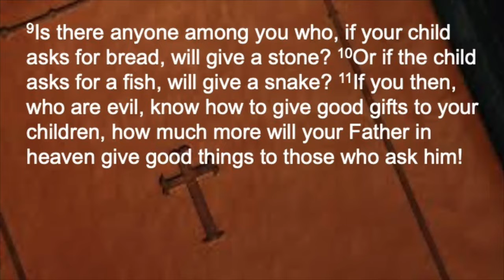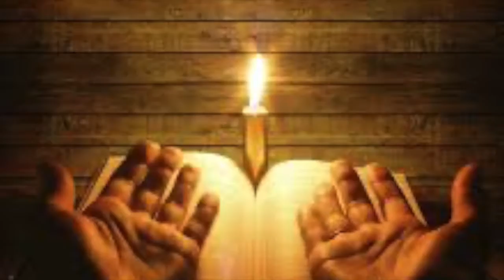Worship 061922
Worship for Father's Day, June 19, 2022